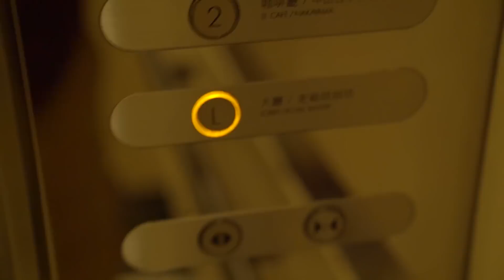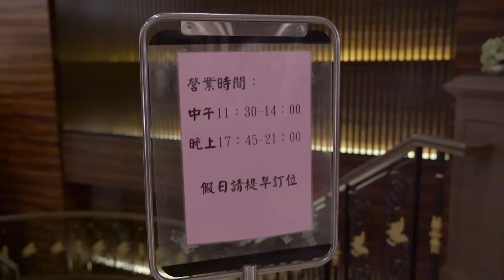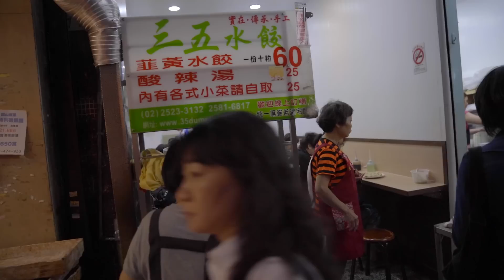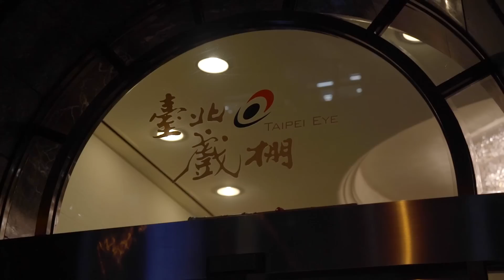Never Get Hungry in Taiwan : TW3 ☆ 台湾一人旅してきた！その３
If you're a food lover, Taiwan is definitely one of the place you should go! Enjoy:)

Jen Dow Vegetarian Buffet Restaurant
ベジタリアンビュッフェ　蓮香齋

Equipments & etc:

Camera : Sony A7RII
Lens : FE 24-70mm F2.8 GM SEL2470GM
Lens Filter : Kenko Variable NDX Fader Filter 82mm

Other camera : Sony RX100M4

Mic：RODE video micro
Software : Apple Final Cut Pro X, DaVinci Resolve